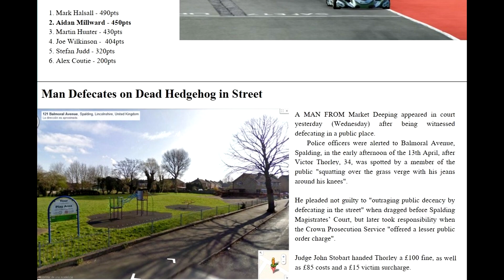20 LAPS TO SAVE CHAMPIONSHIP! Road To Formula One S1E4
I think I had an out of body experience. Sometimes you can be racing and five laps feels like an eternity. Not on this occasion- It was over in a flash and I think I may have driven harder and faster for longer than I ever have before.

This is also the same track that stories went round about some kid from Stevenage. Must have channeled this Stig-like character somehow...

This racing malarkey is NOT easy...